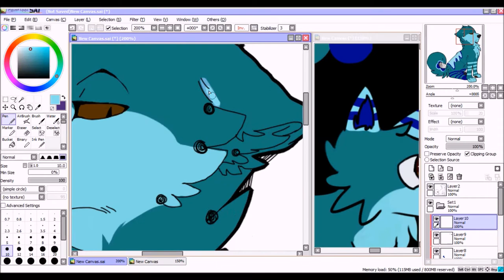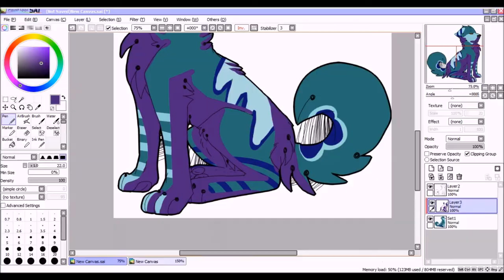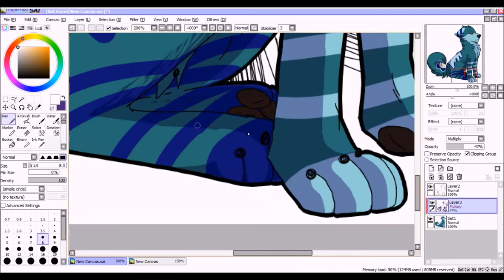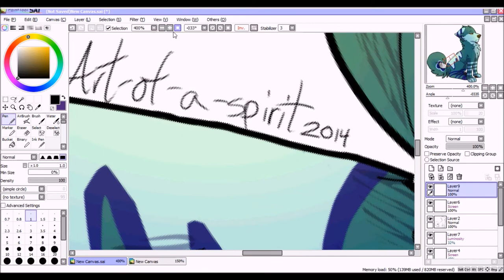Speedpaint You're lucky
Time taken: 2 Hours (sketch,lineart,coloring,shading,extra)

Program: Paint Tool SAI
Tablet: Wacom bamboo fun pen & touch
Song: Firestorm - far too loud